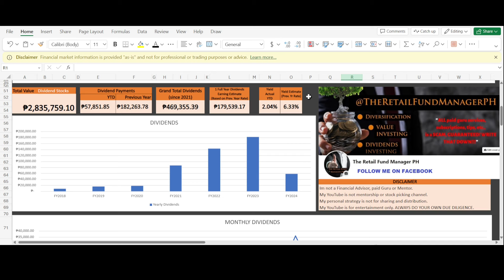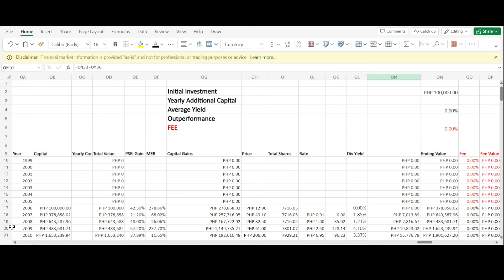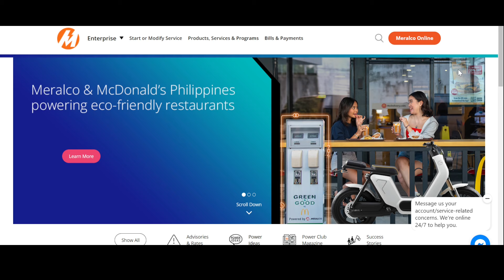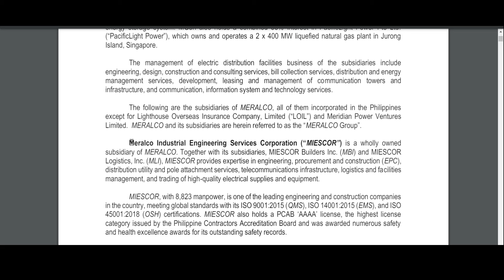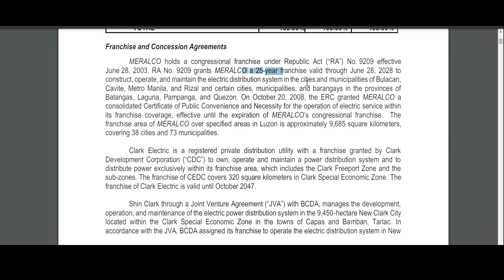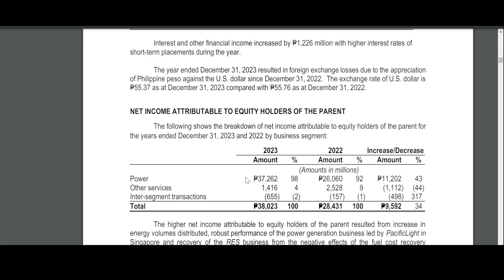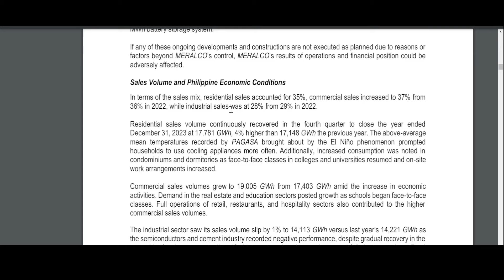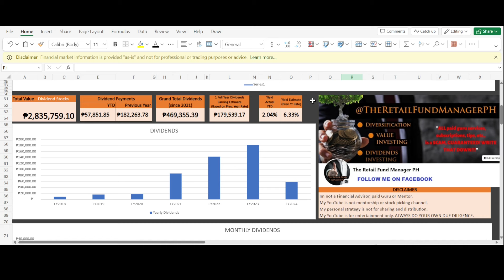Buy This Recession Proof Dividend Stock in 2024? | Best Dividend Stocks All Time